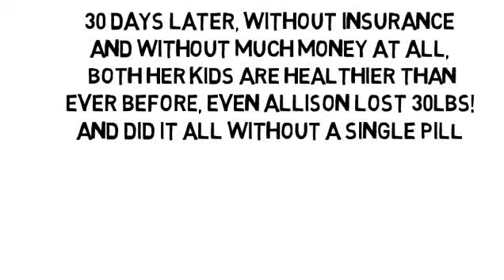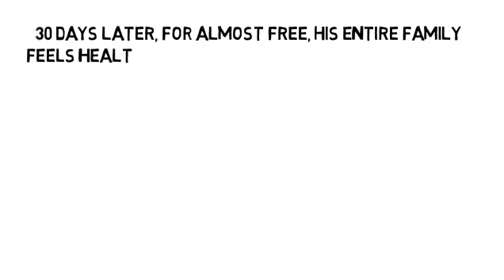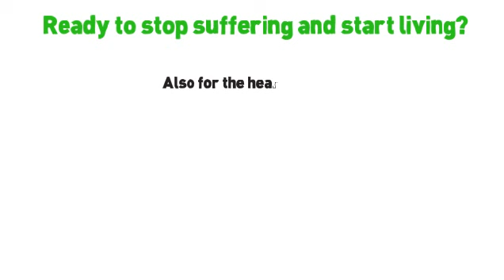Celiac Disease Multiple Sclerosis by NoMoreVitamins com